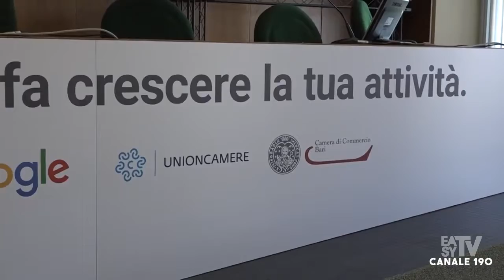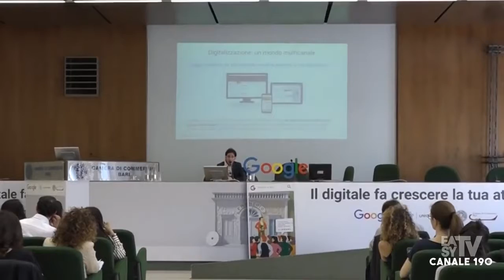BARI QUARTA TAPPA DEL ROADSHOWNAZIONALE GOOGLE DIGITAL TRINING